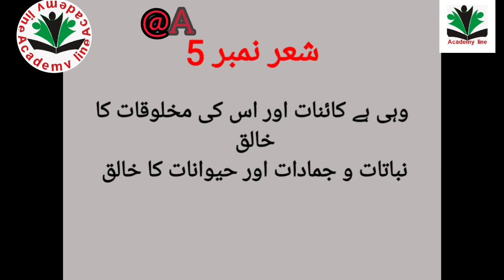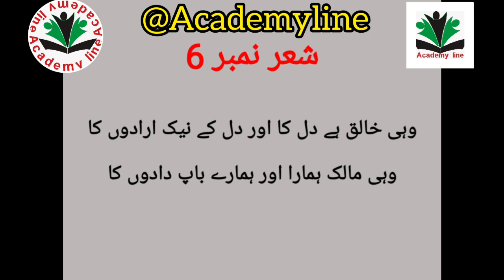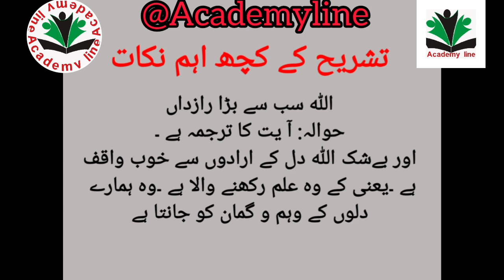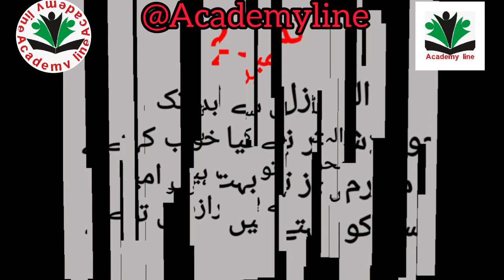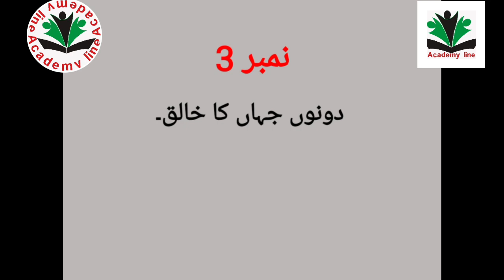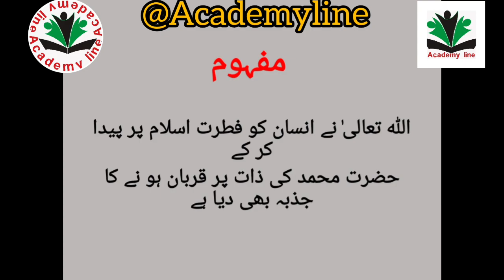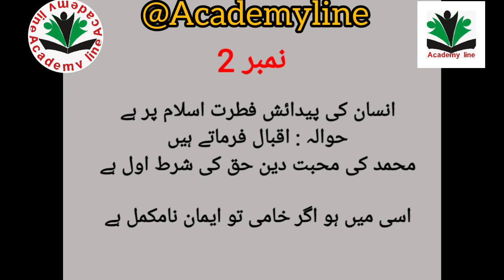Urdu Lecture 10th Class l Lecture No 3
Urdu Lecture 10th Class l Lecture No 3 l Nazam Ore Hamd Poem 5 Poem 6 Poem 7
Academy line  Urdu Academy Online
Start To Intermediate Level inshallah
 Intermediate Level inshallah.

Online Academy. Free-based Digital Learning Platform. Free Digital Learning Platform
Online Academy Free Digital Learning Platform    Free Academy Learning Platform Free Education Learning Platform